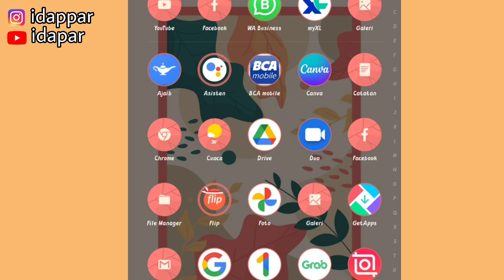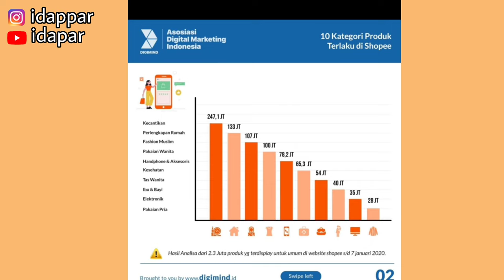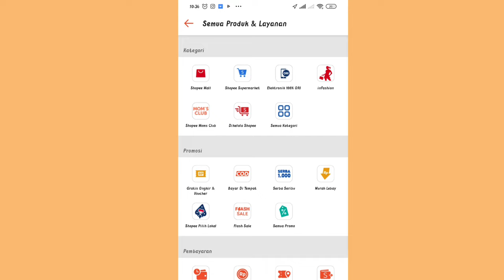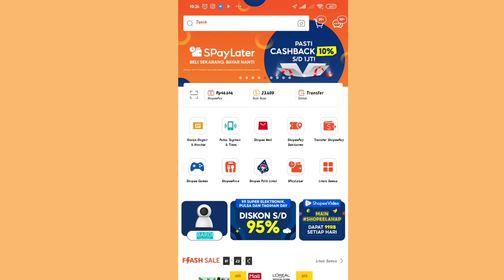PRODUK PALING LARIS DIJUAL DI SHOPEE ✅ LUMAYAN BANGET BISA RISET PRODUK SEBELUM JUALAN 💸